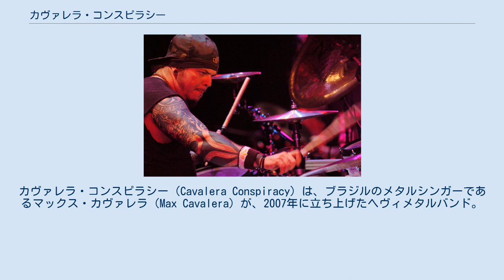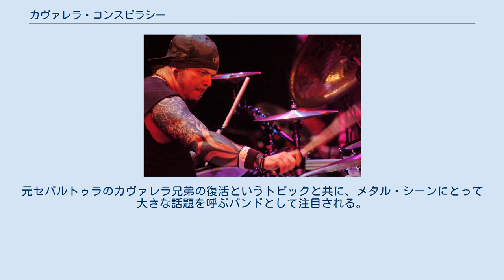カヴァレラ・コンスピラシー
ブラジルのヘヴィメタル・バンド
カヴァレラ・コンスピラシー（Cavalera Conspiracy）は、ブラジルのメタルシンガーであるマックス・カヴァレラ（Max Cavalera）が、2007年に立ち上げたヘヴィメタルバンド。
 ブラジル音楽界でも最大級の世界的成功を収めたメタルバンド「セパルトゥラ」。
その中心メンバーであったマックスとイゴールのカヴァレラ兄弟が、マックスの同バンド脱退以後10年来続いた確執・対立を経て和解し、新たに立ち上げたサイド・プロジェクトである。
 CAVALERA CONSPIRACY（＝ カヴァレラの共謀）と冠するバンドには他に、ソウルフライのギタリストであるマーク・リゾ、フランスのヘヴィメタル・バンドGojiraのフロントマンを務めるジョー・デュプランティエがベーシストで参加しており、伯・米・仏3カ国の大物メタルプレイヤーが結集したスーパー・グループの一面も持つ。
元セパルトゥラのカヴァレラ兄弟の復活というトピックと共に、メタル・シーンにとって大きな話題を呼ぶバンドとして注目される。
 2008年2月にメタルの老舗ロードランナー・レコードより、1stアルバム『インフリクテッド』がリリースされ、翌年にはサマーソニック出演により来日公演を行っている。
 マックス・カヴァレラ イゴール・カヴァレラ (2006年)